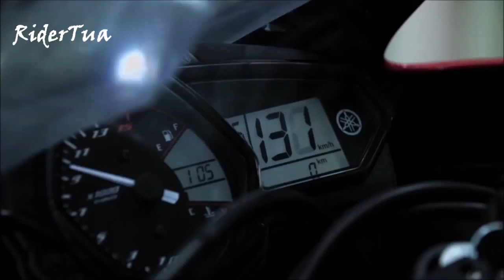Yamaha r25 üretim